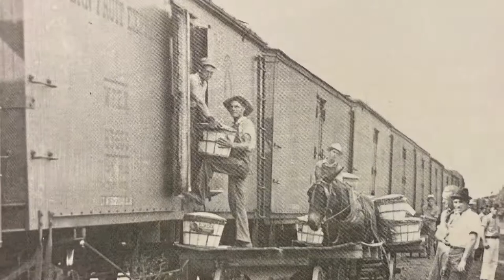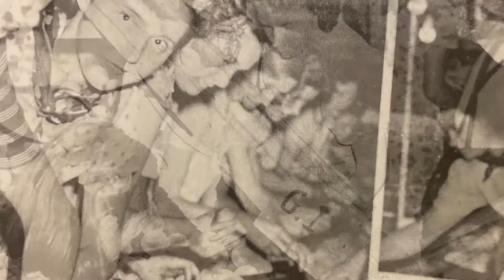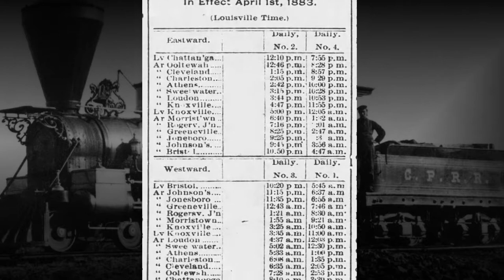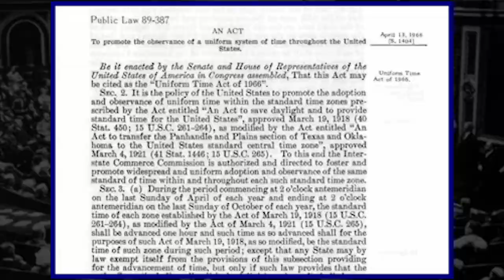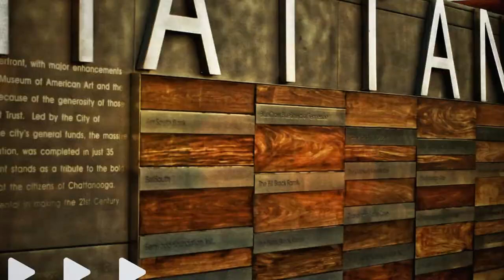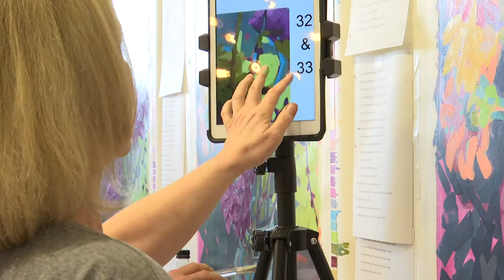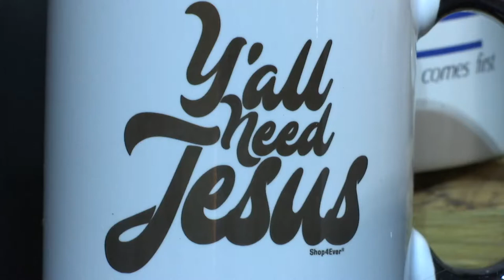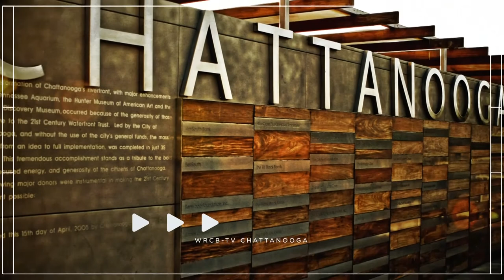3 In Your Town - Mar. 6, 2022 - full episode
Local 3's John Martin takes you on a tour of the Tennessee Valley, stopping along the way to share stories of what makes our corner of the world unique.